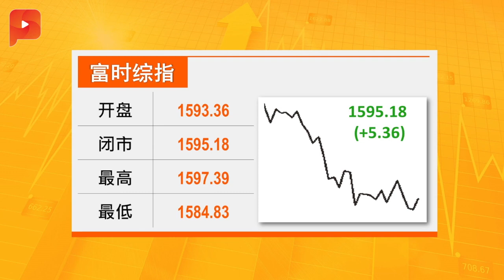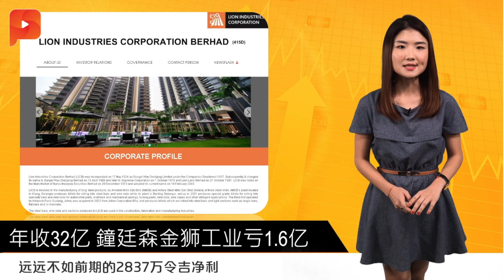年收32亿 鐘廷森金狮工业亏1.6亿|财经Espresso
金狮工业第四季营业额减少12%至7亿4598万令吉，并在钢铁业务陷入亏损之下由盈转亏，取得6782万令吉赤字.